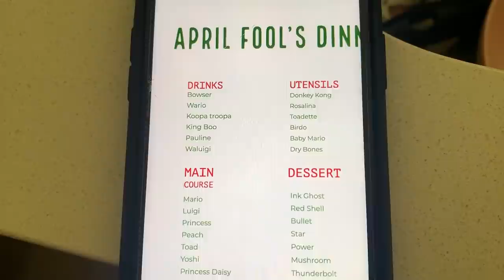Prank Dinner, Egg Hunt, and Frozen Swimming | Behind the Braids Ep. 142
So much in this vlog, you guys! Come along with us as Brooklyn & Bailey host an April Fool's Day prank dinner for their friends, watch as Daxton and Paisley hunt for their Easter Eggs, and get updates on our girls business trip to Utah and our new office! What the funniest part of this vlog?

✅ Shop my NEW Hairitage Hot Styling Tools line, including hair care products and hair accessories, in stores exclusively at Walmart, or online HERE: 👉🏻
✅ Click here to follow our family on INSTAGRAM, to see other photos and stories not published here!

Every year for the past four years, the girls have hosted an April Fool's Day prank dinner. Everything is coded, so you don't know what you will be eating, and with what kind of odd eating utinsel PLUS one more surprise impediment! This year they were at college, so they hosted the dinner with their friends and roommates. These dinners are always hilarious and fun to watch!

Since the girls and I were in Utah for a business trip, Shaun was home with Daxton and Paisley and held Easter morning with them. Watch as each of them hunt for their Easter baskets, and eggs... and get a load of the sass the Paisley dishes out! lol

While we were in Utah, we visited the warehouses of several friends, just getting ideas of how we will want to set up ours. The new office/warehouse building is coming along nicely, and we can't wait to move in! Looks to be finished the end of May, or early June.

Brooklyn & Bailey finish up the video by taking you all with them on a trip to an Airbnb near a lake. They thought it would be warm enough to swim, but misjudged the temperature. IT WAS COLD... but they swam anyway! Would you jump in???

Please be sure to click the "🔔" next to the SUBSCRIBE button, to join our Notification Squad for PowerHour each week, and leave a comment below telling me what you would like to see next!

💋's -Mindy